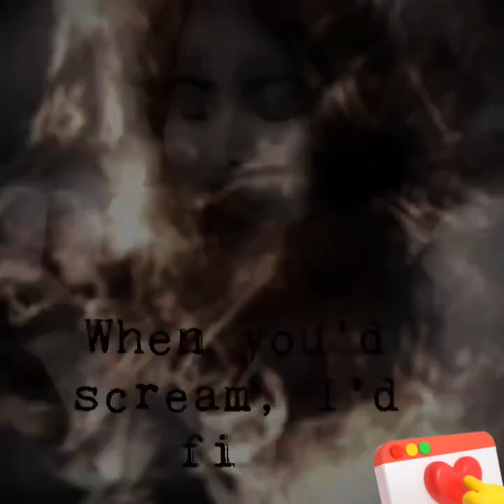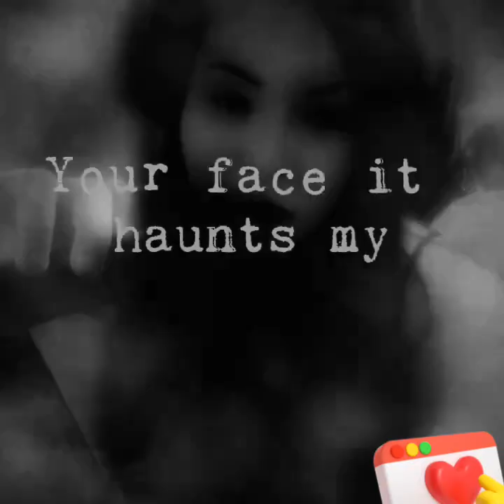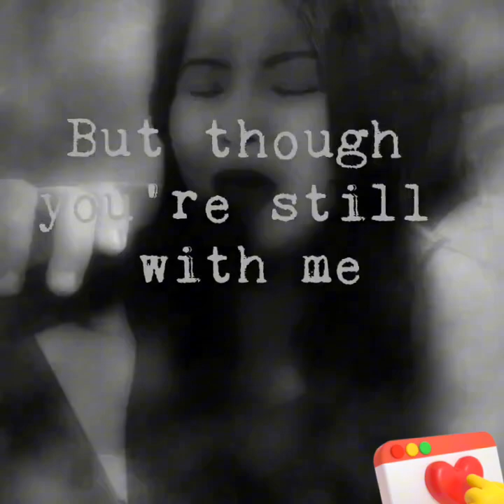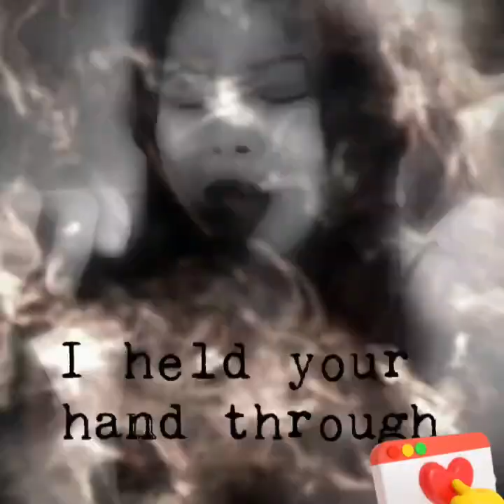My Immortal song cover